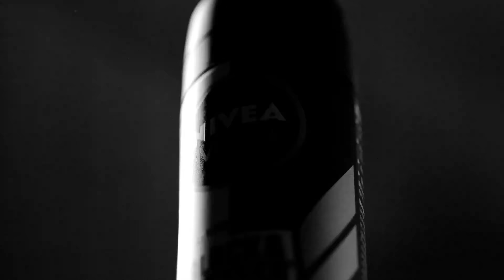Otkrij NOVI NIVEA MEN B&W Ultimate Impact!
Savršen timski igrač koji štiti i tebe i tvoju omiljenu majicu! Otkrij inovativnu 5-u-1 formulaciju NIVEA Men Black & White Ultimate Impact dezodoransa koji blokira neprijatne mirise, sprečava znojenje i iritaciju kože i ne ostavlja fleke na koži i odeći! Savršen za svakodnevnu upotrebu!